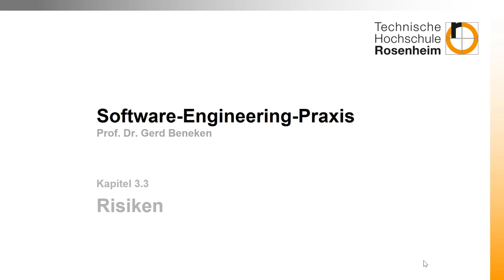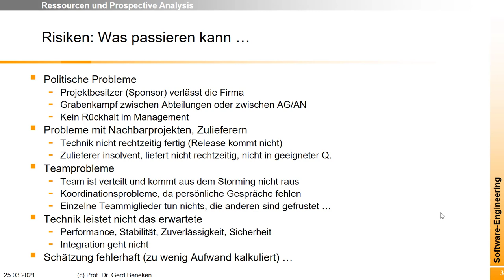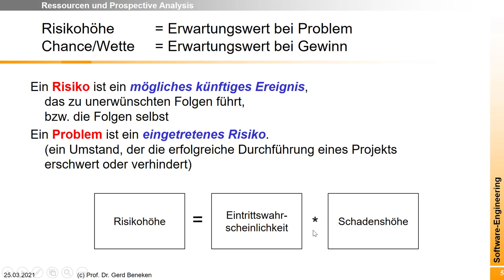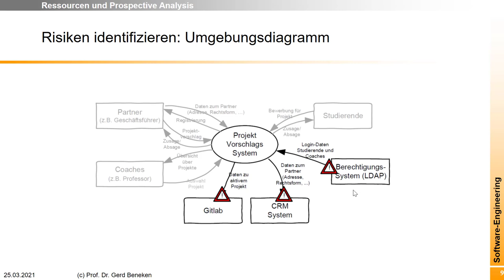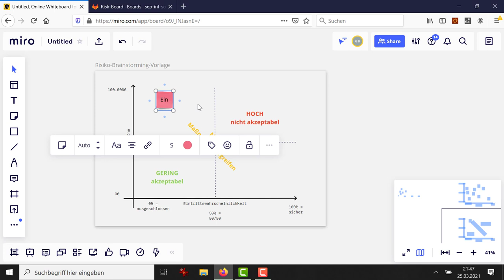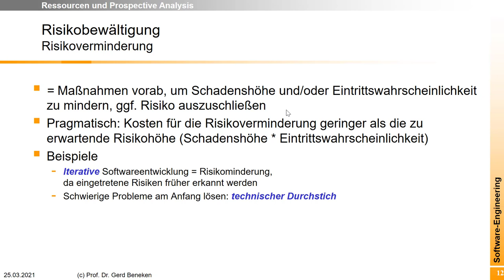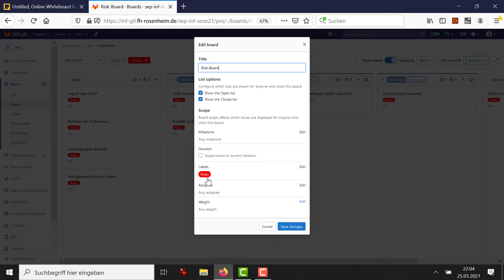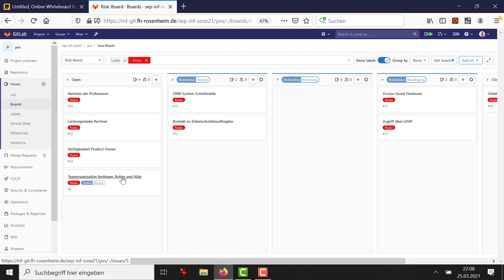Risiken - Das Schlimmste verhindern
Wenn sie auf eine Expedition gehen, überlegen Sie sich, was ihnen Schlimmes zustoßen könnte. Wenn sie gut planen, bereiten sie sich auf genau diese Situationen vor und nehmen beispielsweise besondere Ausrüstung mit. In Projekten arbeiten sie genau so. Sie überlegen, welche Probleme es geben könnte. Jedes mögliche Problem ist ein Risiko. Für jedes Risiko überlegen sie sich, wie wahrscheinlich es ist und wie teuer das zugeöhrige Problem werden könnte. Um die schlimmsten Risiken (Eintrittswahrscheinlichkeit mal Schadenhöhe) müssen sie sich kümmern.